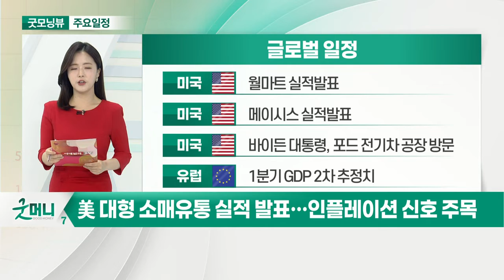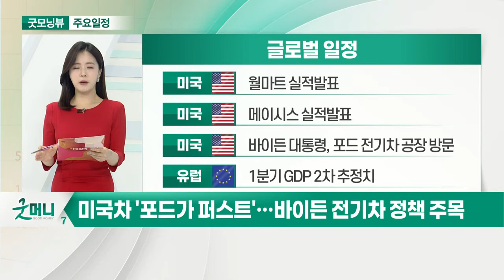애플, 3세대 에어팟·무손실 음원 내세운 '애플뮤직+' 출시 예정_오늘장 글로벌 일정 (20210518)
미국 : 4월 주택착공‧건축허가
미국 : 애플, 에어팟 3세대 공개 예정
미국 : ISM 반기 경제 전망
미국 : 홈데포 실적 발표

미국 : 월마트 실적 발표
미국 : 메이시스 실적 발표
미국 : 바이든 대통령, 포드 전기차 공장 방문
유럽 : 1분기 GDP 2차 추정치

일본 : 3월 소매판매
한국 : 크래프톤, 배틀그라운드 모바일 사전 예약
한국 : 삼성전자 배당금 지급 예정
한국 : 최저임금위 제2차 전원회의 진행 예정